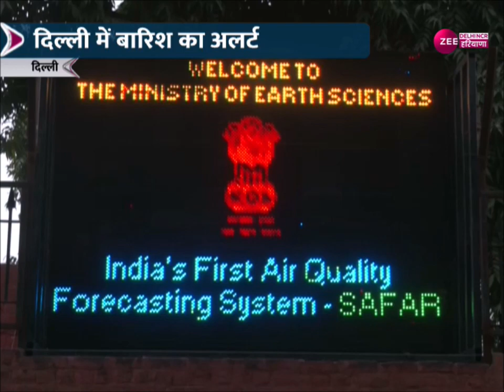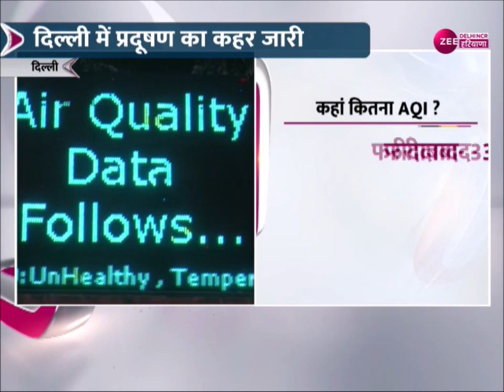Weather Update : आज दिल्ली के कई इलाकों में बारिश की संभावना | Delhi Winters | Latest News